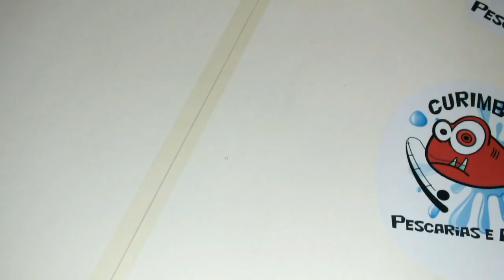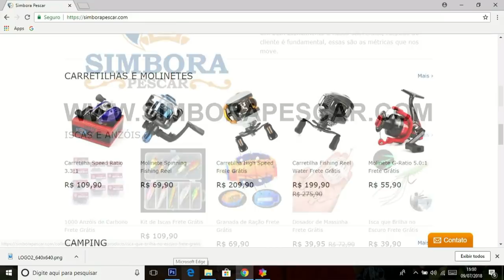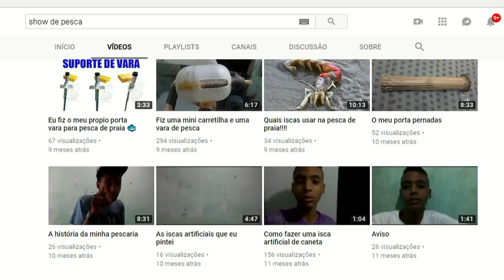Curimba na Barranca: Montagem dos Equipamentos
O Curimba ou Curimbatá (Prochilodus lineatus) é um dos peixes de água doce Brasileiros mais difíceis de se capturar. Sua pesca exige muita paciência e técnica por parte do pescador, qualidades que irão ditar o sucesso ou não da pescaria. Nesse vídeo, o Pescador e Biólogo Rodrigo Goes irá ensinar dicas valiosas para se ter sucesso com esse manhoso peixe.